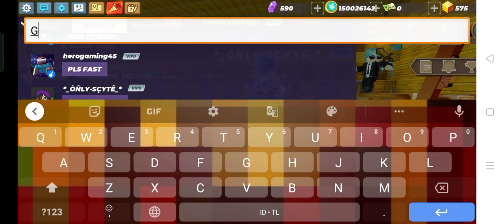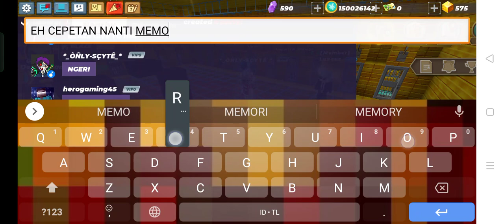Proof 5|trading my extra gatling that i bought my self🥶